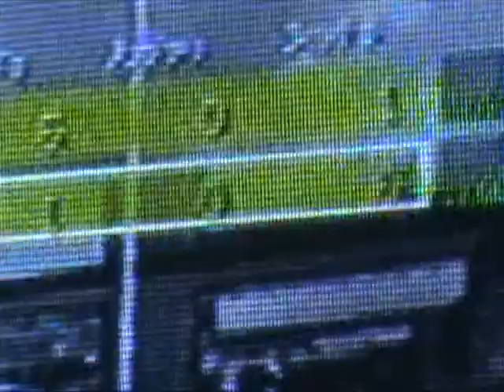Call Of Duty Modern Warfare 2 / Rocky Parody - Part 2 of 2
Piss take Call Of Duty Modern Warfare 2 / Rocky Parody - Where the loser has to drink the winners piss! Part 2 - Contains round 1,2,3 and the loser drinking piss